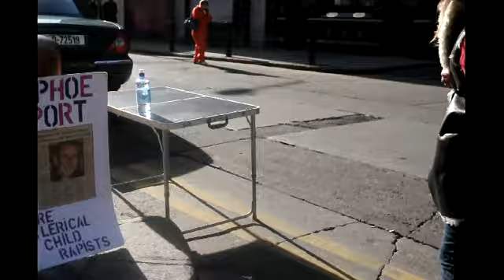ACCAI PROTEST - 1st ANNIVERSARY - PAPAL NUNCIO COMES TO TOWN (1)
Today was ACCAI's first anniversary. Through out 2011 ACCAI protested at the Pro-Cathedral against the church in it's abuses on women, children who suffered horrifically.  The children of Ireland were caught up in a nightmare no child or adult should have had to suffer. Children are innocent.  The church have contested every allegation against it, delaying many cases up to 18 years.  The scale of abuse is breath taking, scanning the whole country, very few escaped  abuse through childhood. Today the church is going on all out for the PR that the church is cleaned up and all is well.
Many from the industrial schools/orphanages who went to the redress Board were silenced in the oath they had to sign declaring they could never reveal their case.
The catholic church can never move on while it leaves those it damaged out in the cold and with out Justice.  The Magdalenes and Mother and Baby Homes were used for child trafficking and slavery of innocent women.  These ladies and their families have never been addressed by the church or government .  Children were signed into Adult Mental Institutions by clergy and left there for the remainder of their lives. Children were dissected in college's, sent by the nuns from the orphanages and Mother and Baby homes. Children who didn't survive through force feeding or unauthorized vaccine trials were sent for dissection.
Priests raped children at will and were in no danger of ever being caught.  They were moved on when ever they came to the attention of the bishops of Gardai.  The perpetrators were guarded and protected at all times.  Allegations were always denied regardless of the severity of the crime.  Clergy that were  moved around also had their name's changed anywhere they were sent making it impossible to trace.  Every obstacle has been placed in front of victims/survivors to delay and erode away time.  The Ferns, Murphy, and Cloyne reports all cover the sexual abuse of children. The Ryan report illustrated the Institutions, a separate issue from the other reports of clerical abuse.  The Ryan report  involves the church, State and government, the roles they played and the extent of the damage done to children.

The cover up was as wide spread as the abuse.  Church,State or Government have never been brought to account for decades of abuse on the Irish people.

The children of Ireland were never and still are not cherished or treated equally before the law.